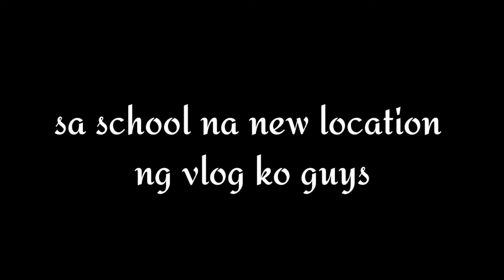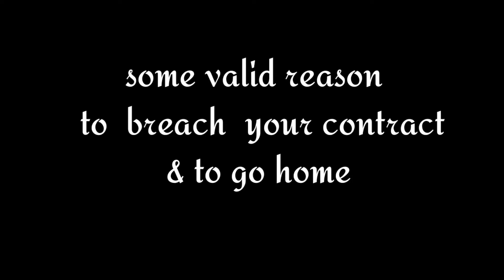MAARI NGA BA KAMING UMUWI KAHIT HINDI PA TAPOS KONTRATA ?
sharing how we can go home even our contract is not yet finish.  how to breach contract? was it possible or impossible ?
 what are those valid reasons ?
Kenneth Marie Vlog
breach of contract
# KSA
going home